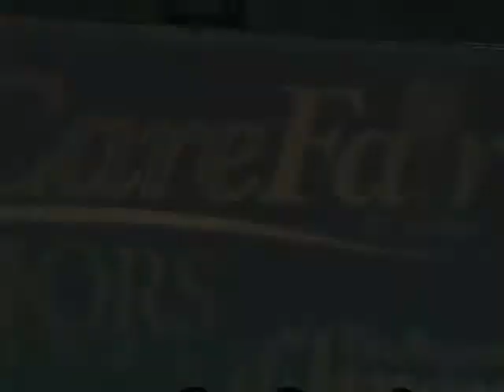Dillards Fashion Show Part 3 | CareFair 2009 | Augusta Chronicle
Part 3 of the Dillards Fashion Show at CareFair 2009.